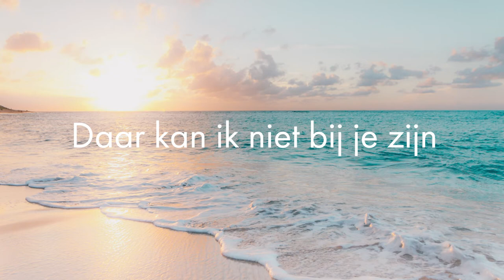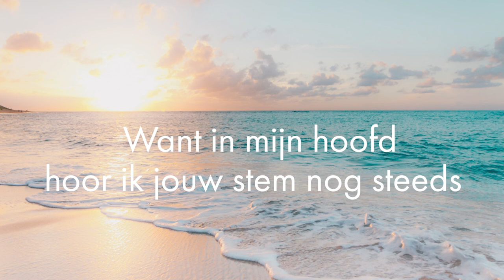Slaap Zacht (Tekstvideo)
Lied: Slaap Zacht
Ter nagedachtenis aan Mirjam

Zang: Marcel Broekman
Tekst & Muziek: Wim Rebergen en Marcel Broekman
Productie: MuziekMonument